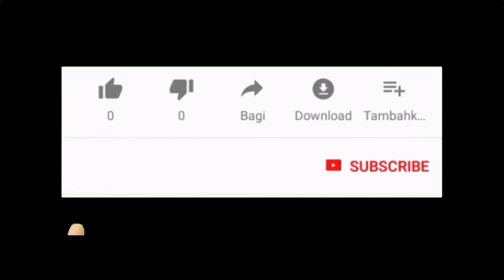Hare Krishna Kirtan in Vrindavan Iskcon temple